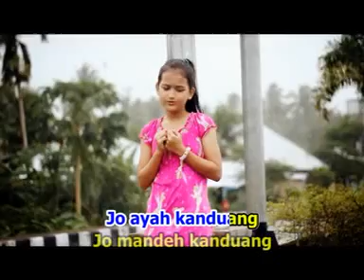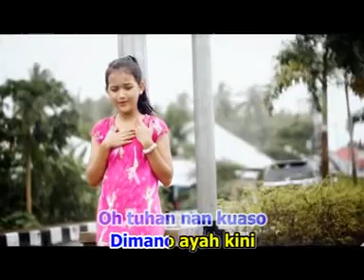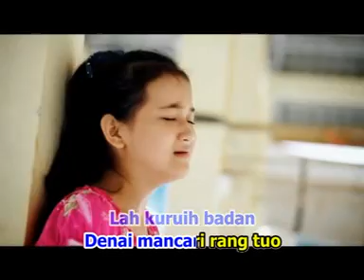DENDANG TERLARIS - Puspa Indah - Anak Nan Malang (Official Music Video)